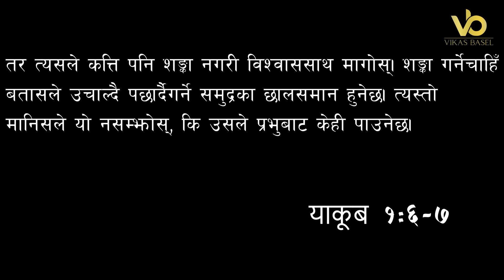साँझको प्रार्थना || तपाइको प्रार्थना कसले रोकीरहेको छ? - Pastor Vikas Basel & Pratima Bashyal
तपाइको प्रार्थना कसले रोकीरहेको छ?